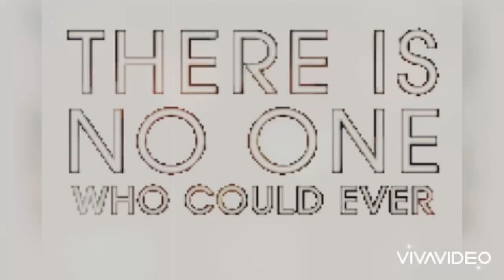October 9, 2020